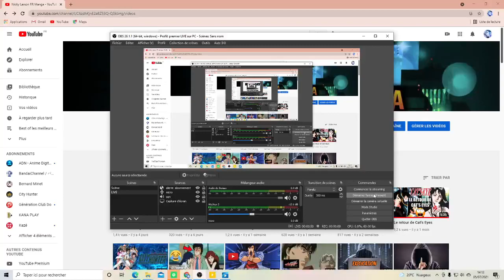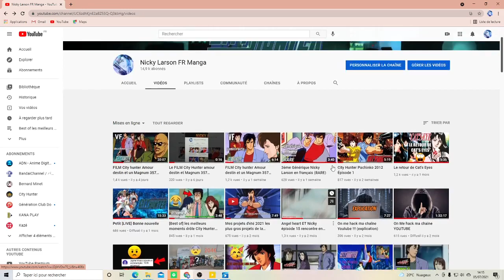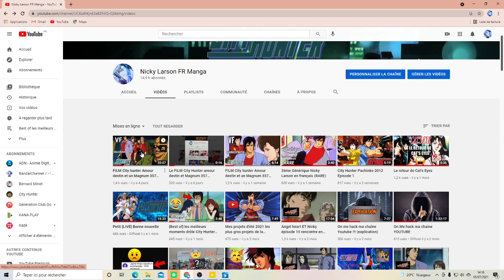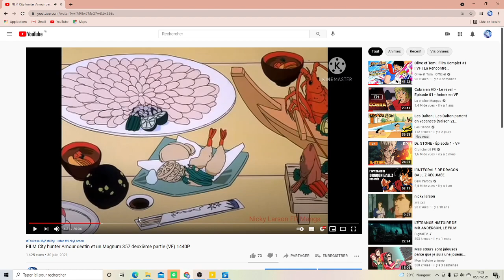J'ai failli perdre ma chaîne YouTube